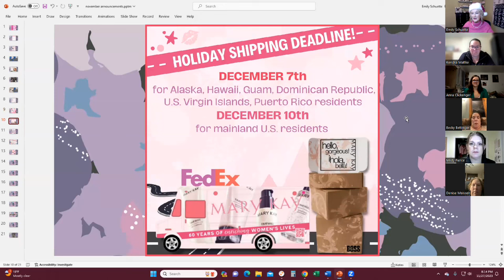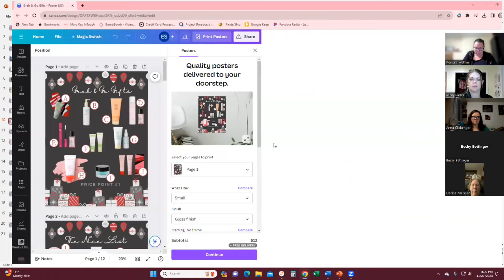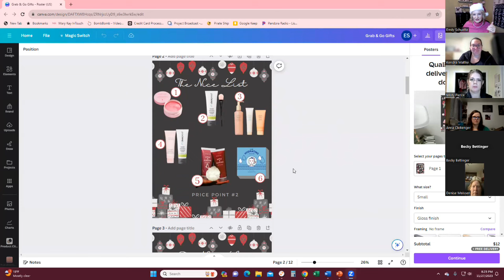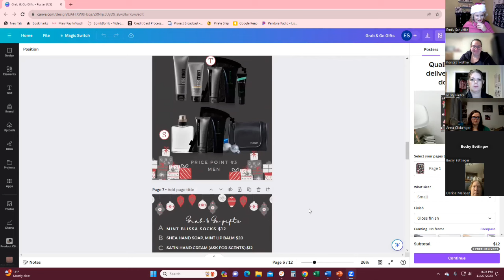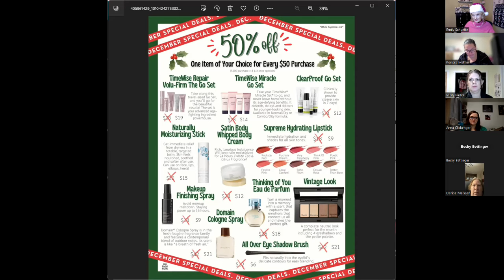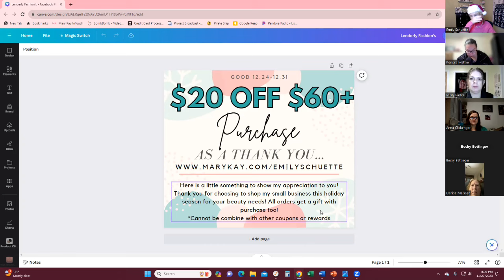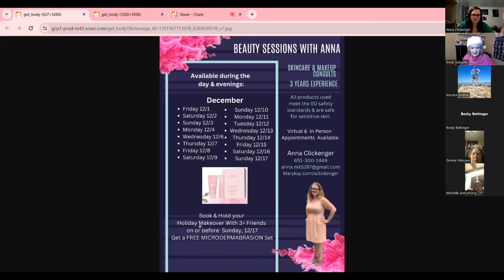2023 Holiday Workshop 3: December Ideas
Fun ways to build your business in December!